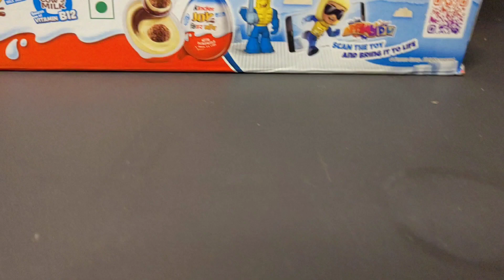kinder Joy blue edition unboxing